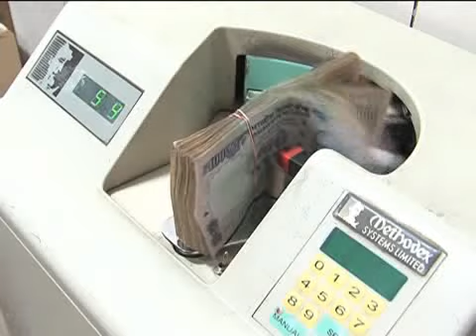The Mint Report for 26 October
Pranab Mukherjee says no to restrictions on foreign capital inflows; Supreme Court cancels Ramalinga Raju's bail.